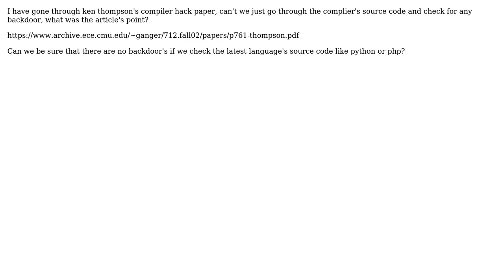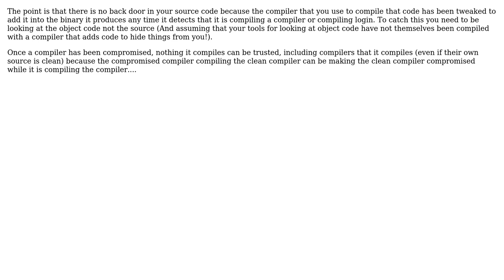Software Engineering: Ken thompson's compiler hack (3 Solutions!!)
Software Engineering: Ken thompson's compiler hack

With thanks & praise to God, and with thanks to the many people who have made this project possible! | Content (except music & images) licensed under CC BY-SA | Music | Images & others | With thanks to user user9355495 user Kilian Foth user jmoreno user Dan Mills and the Stack Exchange Network Trademarks are property of their respective owners. You are responsible for your own actions.